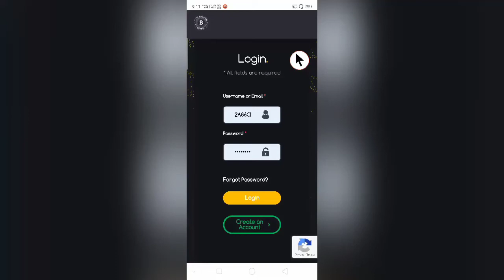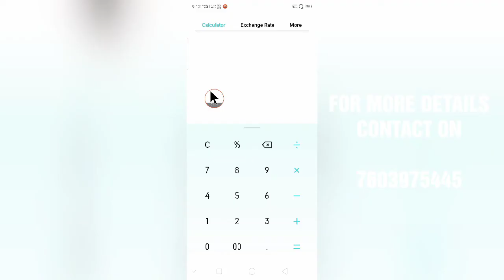I AM SATHOSHI GLOBAL || 15/05/2020 INCOME PROOF || TAMIL